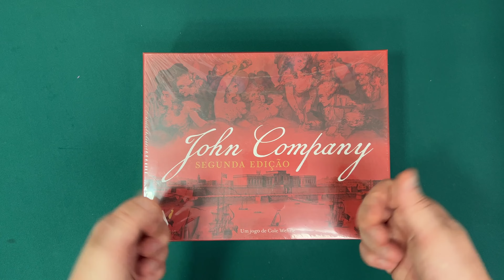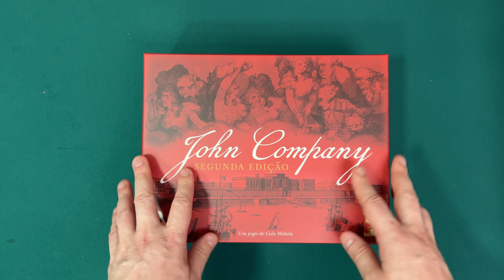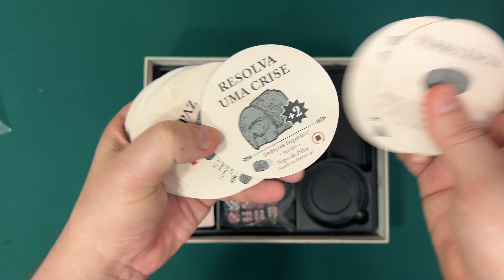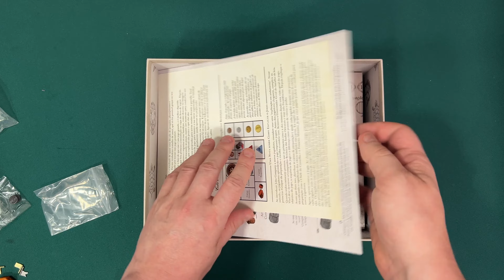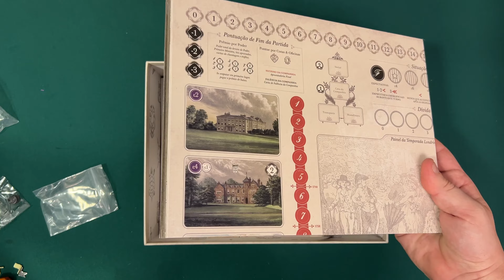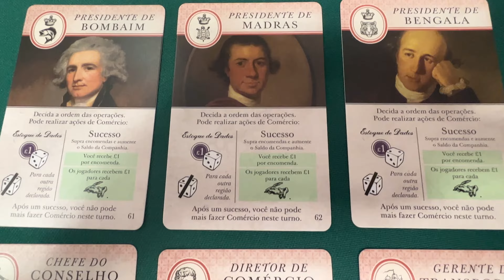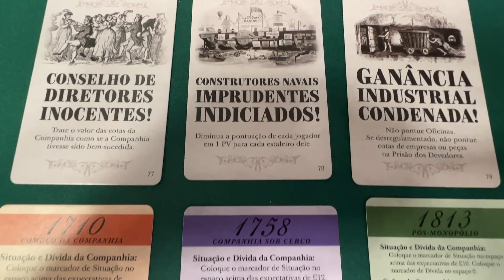JOHN COMPANY | Segunda Edição | Lançamento Galápagos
Na John Company, os jogadores assumem o papel de famílias ambiciosas que tentam usar a British East India Company para ganhos pessoais. O jogo começa no início do século XVIII, quando a Companhia tem uma posição fraca no subcontinente. Ao longo do jogo, a empresa pode crescer e se tornar a corporação mais poderosa e insidiosa do mundo ou desmoronar sob o peso de sua própria ambição.
Conheça todos os detalhes dos componentes que vem no jogo.

COMO SE TORNAR UM MEMBRO DO BOARDS & BURGERS:
Acesse o link abaixo e conheça os benefícios de se tornar um membro do Canal B&B. Apoie a partir de R$7,99 por mês.

Você também tem opção de assinar pelo PICPAY. É só entrar nesse link e assinar

TAVERNA REAL - Loja de Jogos de Tabuleiro

BUCANEIROS - Loja de Inserts e Sleeves para Jogos de Tabuleiro

JOY JOY - Loja para Tomar deliciosos cafés, Jogar e Alugar Jogos de Tabuleiro: